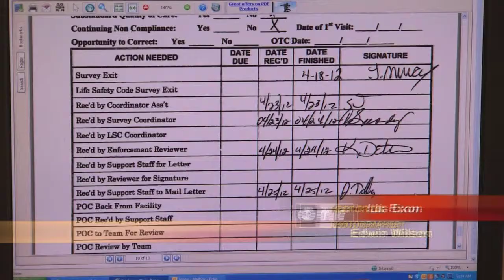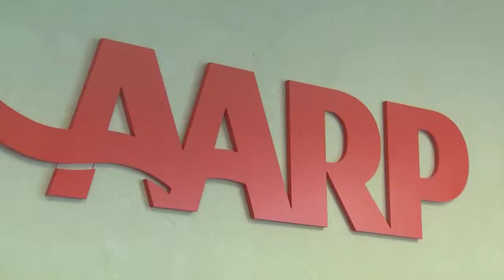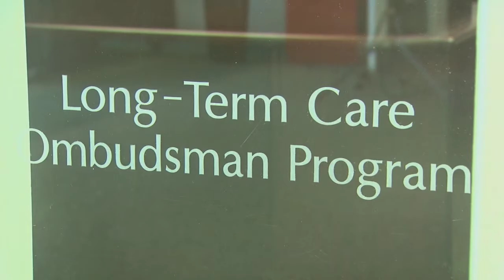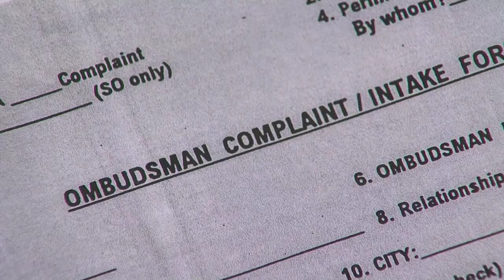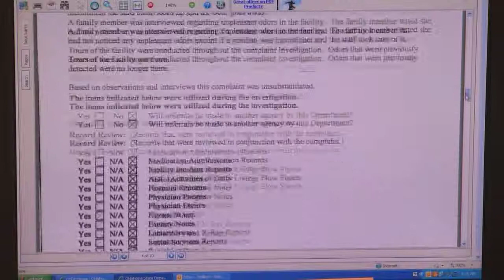OETA Story on Senior Care Centers aired 7-20-12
This story aired on the ONR on OETA-The Oklahoma Network. The reporter is Lis Exon; the photographer is Edwin Wilson.

   Our aging population presents many long-term care challenges.
   There are about 30,000 people living in nursing homes, residential care facilities or assisted living homes in Oklahoma.
  Its estimated that 50% of us will spend a portion of our lives in a long-term nursing care facility.
  Finding the right place for someone you care for can be a daunting task.